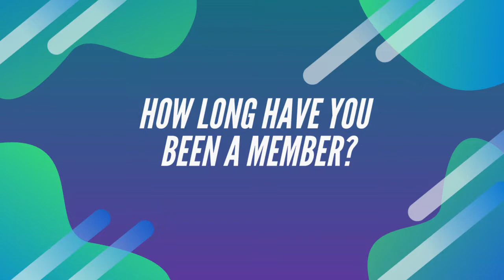Robyn used to have severe back pain... not anymore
Before Robyn joined she had severe backpain. Through the workouts here at Bodies by Colotti she was able to gain enough core strength that the pain has gone away. She has gained enough strength she can no do more then she did on day 1.

Are you next?